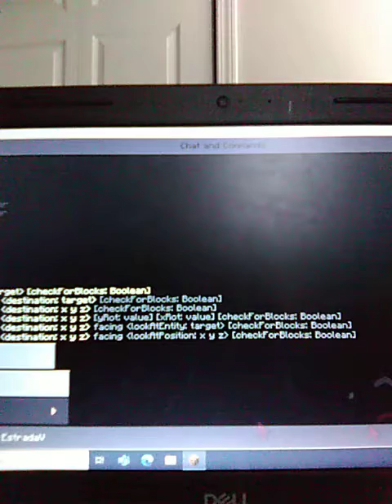my friends wut a rematch in is happen 😢